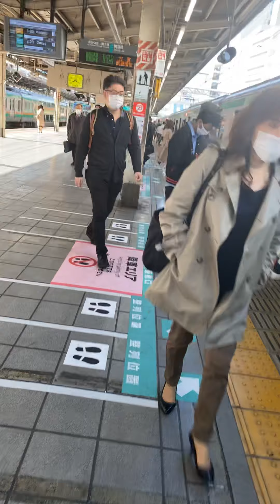covid19 ikebukurostation tokyocovid19 pinoylikeintokyo stateofemergency